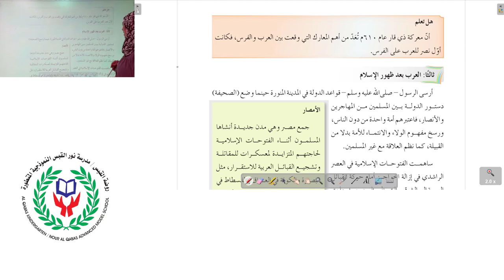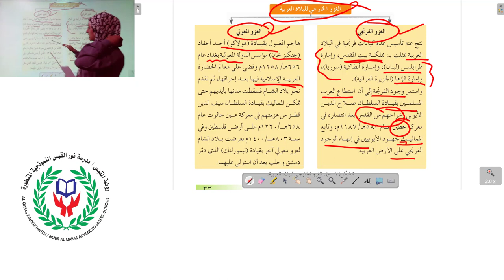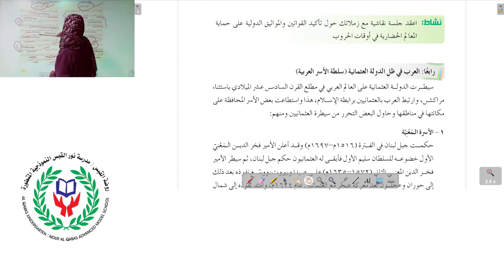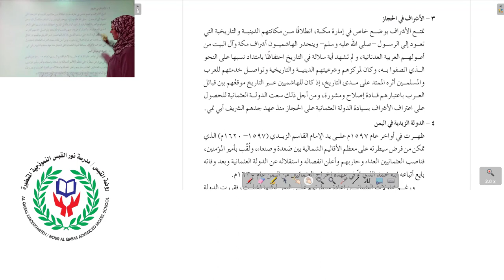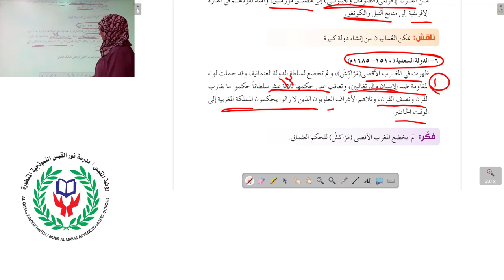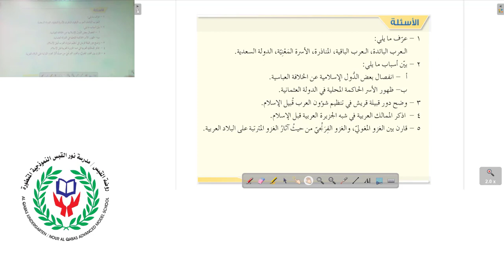تاريخ العرب العرب بعد ظهور الاسلام الصف الحادي عشر المعلمة اسيل صبري